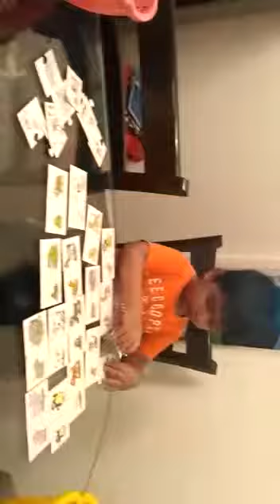Animals and there young ones by 3 and half year kid